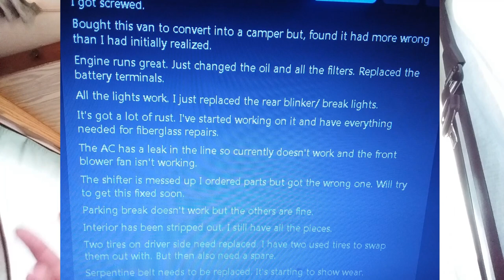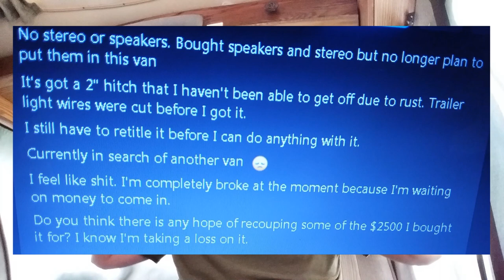Van Life Buying Mistake 😢 Example 137 😢 Minivans, Cargo Vans, Campervans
Another example of what NOT to do when buying your dream camper for van life, whether it's a minivan, cargo van, conversion van, or camper van. Learn from the mistakes of myself and others.

- Engine ABS Code Reader I use

Other Recent Vids:
- Dodge/Chrysler Minivan Owners (Lug Nut Problem)
- How To Use A Microwave in Vanlife
- What I Wish I Had Known Before Starting
- Was This Van Mechanic A CROOK?
- How To Use A Hairdryer in VanLife
- Can a $500 Van Be Dependable?
- 3 Things EVERYONE should carry on trips
- Your Van Build - Mistakes Are Okay
- Do You Want A Stealth Van Build
- Minivan $600 Solar and Fridge
- 5 Ways To Make Coffee In Your Van
- First 5 Things For Minivan Build
- Why RVs/Vans are OVERPRICED Right Now
- Van Life on Social Security Or Disability
- #1 Reason People FAIL at VanLife
- Minivan Build Out 3 Years Later
- Are you too old for van life?
- 4 Reasons You NEED a Tent (For Van Life)
- Minivan Metal Bed Frame (holds 750 lbs)
- How To Stay Warm At Night (In A Van)
- EASY Minivan Slide-Out Bed Build
- 4 Problem Solving Gadgets You'll Need
- Police Encounters and Van/RV Life
- 3 Things EVERYONE should carry on trips
- eBay - 3 More Small Items To Sell Traveling
- Making $$ from eBay On The Road
- Van Life vs Car Life (cross country trips)
- 4 Reasons To Carry A Bicycle In Your Van
- You could have owned a flying motorhome!
- State Parks adding non-resident fees
- You CAN have a flush toilet in your van
Go to Facebook and FOLLOW our page for other hints/tips/thoughts/fun stuff

BudgetTravelGuy is a participant in the Amazon Services LLC Associates Program, an affiliate advertising program designed to provide a means for sites to earn advertising fees by advertising and linking to Amazon.com. I also participate in other affiliate programs where I may be compensated for referring traffic.